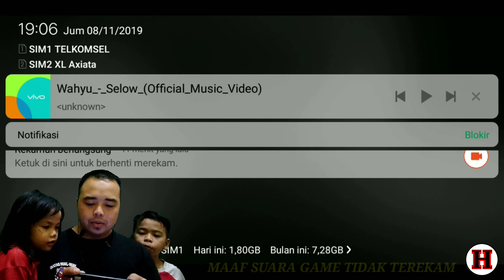Rintangannya Semakin Susah II Limbo Indonesia - Game play #3